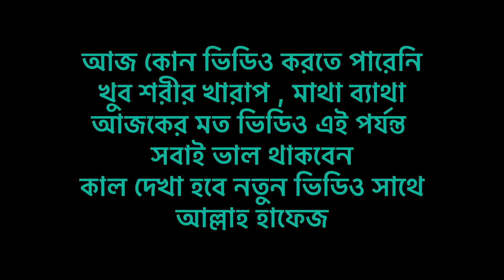অসুস্থতার কারণে যায়নি বলে মেয়ে এমন কথা বলতে বাধ্য হচ্ছে! কথা দিয়ে কথা রাখতে পারলাম না আমি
এভাবে আমাদের পাশে থাকার জন্য ,আমাদের ভিডিও দেখে আমাদের ভালোবাসার জন্য এবং আমাদের 1,800 জন সাবস্ক্রাইবার আজ গড়ে তুলবার জন্য আপনাদের সব্বাইকে জানাই আমাদের RS Family চ্যানেলের তরফ থেকে অনেক অনেক ভালোবাসা .!